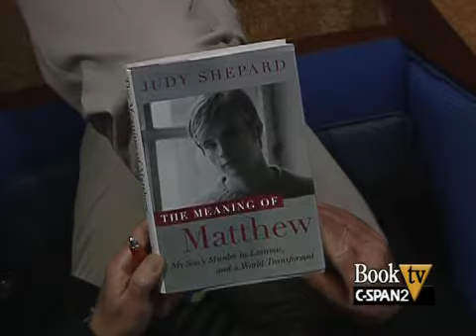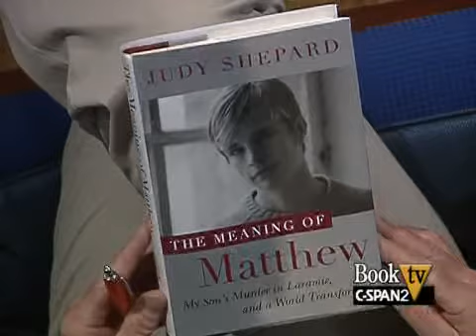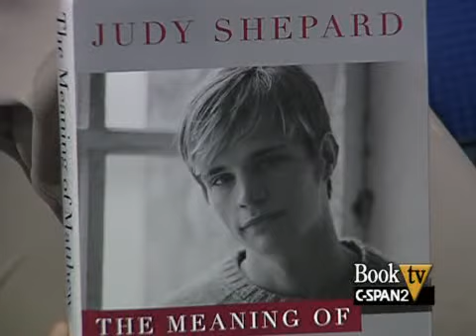Book TV: Judy Shepard, CALL-IN, "A Meaning of Matthew"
LIVE Call-in with Judy Shepard, author of "The Meaning of Matthew: My Son's Murder in Laramie, and a World Transformed"

Judy Shepard recounts the torture and murder of her son Matthew due to his sexual orientation in 1998 and the subsequent legal work involved in prosecuting her son's murderers.  The co-founder of the Matthew Shepard Foundation is interviewed and takes national phone calls.